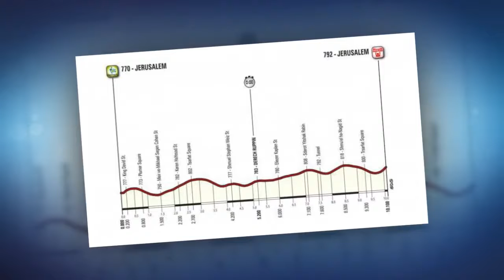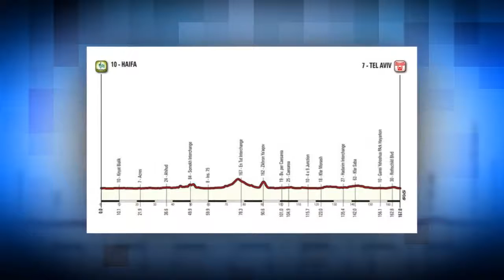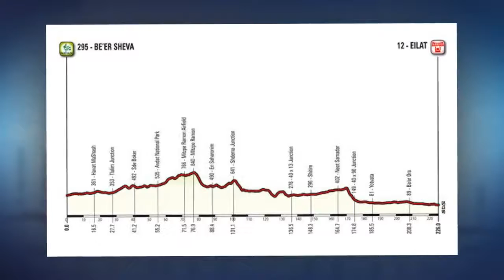Giro 2018, presentate le prime tre tappe: si parte a cronometro.HD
Presentate in Israele le prime tre frazioni della 101esima edizione del Giro d'Italia. Apre la cronometro, poi due tappe in linea prima del trasferimento in Italia.